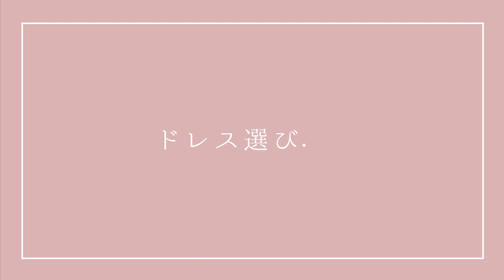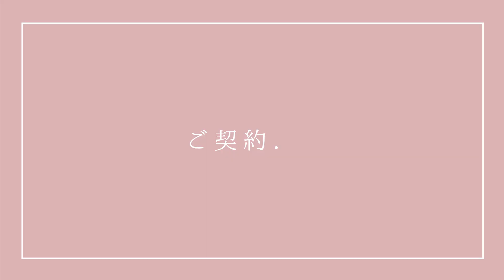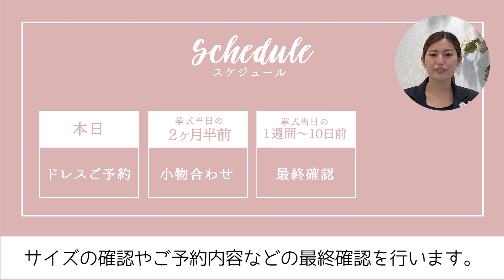【はじめての試着】ご来店の流れをご紹介！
「プリンセスガーデン・ヨコハマ」の公式YouTubeチャンネル！
横浜でウェディングドレスを選ぶなら、プリンセスガーデンへ♡

第４回目は、ご来店の流れをご紹介！

結婚式場が決まっていよいよドレス試着！
はじめてご試着される方必見！
ご予約からご試着、挙式日までのスケジュールなどご来店の流れをご紹介します♪

一緒に運命の一着を見つけましょう！
皆様のご来店お待ちしております…♡

୨୧｡｡｡୨୧｡｡｡୨୧｡｡｡୨୧｡｡｡୨୧｡｡｡୨୧｡｡｡୨୧｡｡｡୨୧｡｡｡୨୧

୨୧｡｡｡୨୧｡｡｡୨୧｡｡｡୨୧｡｡｡୨୧｡｡｡୨୧｡｡｡୨୧｡｡｡୨୧｡｡｡୨୧